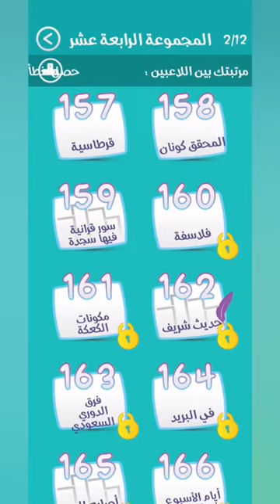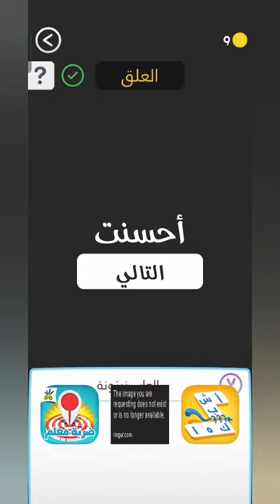حل لعبة كلمة السر2 المجموعة الرابعة عشر | مرحلة (159)